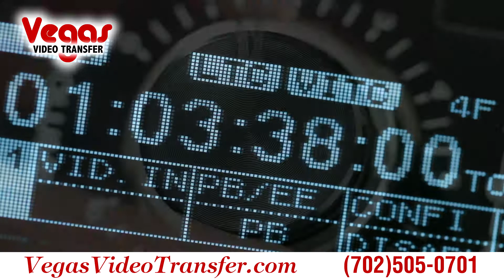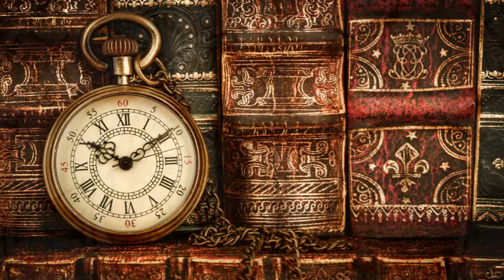Las Vegas Video Transfer Audio CD Digital Conversion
LAS VEGAS VINYL TRANSFER
- (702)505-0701 - Las Vegas Audio Transfer Services.
Sharing audio recordings Online has never been so Easy. Based on your needs, we will provide you with a Hi Fidelity WAV or a Practical MP3 file. These formats are so popular they can be universally shared across most phones, all computers, and the Web.
LAS VEGAS AUDIO TRANSFER – Audio Cassette to Digital Format and CDs